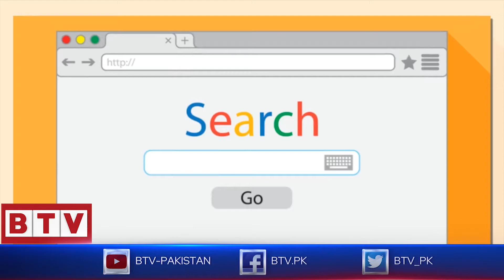Google Most Search Personalities in 2020 BTV